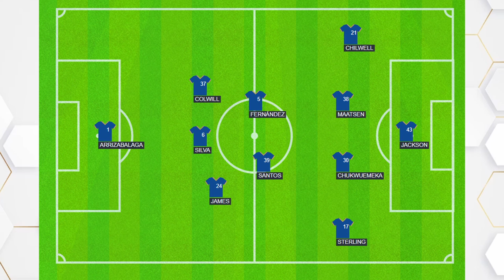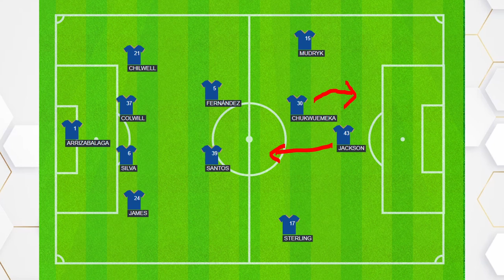LE PLAN TACTIQUE DE CHELSEA SOUS POCHETTINO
Aujourd’hui nous allons parler du plan tactique de Chelsea pour la saison prochaine. L’approche tactique incroyable de Mauricio Pochettino pour ramener Chelsea vers les sommets du foot Anglais.
Le mercato de chelsea continue et nous avons aussi les matchs de présaison qui font plaisir en ce moment. Une vidéo chelsea présaison est dejà disponible sur la chaîne. Aujourd’hui nous parlons de la mauricio pochettino tactique.
Je vous ai déjà proposé mon mercato de Chelsea pour la saison 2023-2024 sur la chaîne.
Aujourd’hui nous allons donc parler de la tactique de chelsea sous Mauricio Pochettino en présaison ainsi que des odeurs et senteurs de ce nouveau Chelsea. Levi Colwill, Nicolas Jackson, Christopher Nkunku, mudryk, Santos, maatsen, Chukwuemeka… Il y a des choses à dire et apprécier. 4-2-3-1 ou 3-2-4-1, tactiquement ça donne quoi chelsea ?

Logo de la chaîne dans la vidéo sur la partie de Jackson : Gautier Hengy